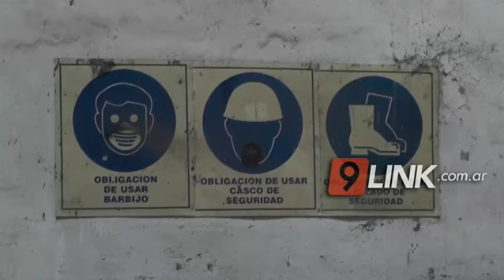C9 - CHACO; Estado crítico en Sáenz Peña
COOPERATIVAS, LA BASE ECONÓMICA DE LAS PROVINCIAS
Las Cooperativas que fueron base económicas de Sáenz Peña y otra localidades, hoy se ven gravemente deterioradas y en situación crítica. El algodón que en su momento fue materia prima y emblema, hoy ya no es la producción principal, lo que llevó a todas las cooperativas a esta situación.
EMILIO TEODOROVICH PRESIDENTE COOPERATIVA LA UNIÓN